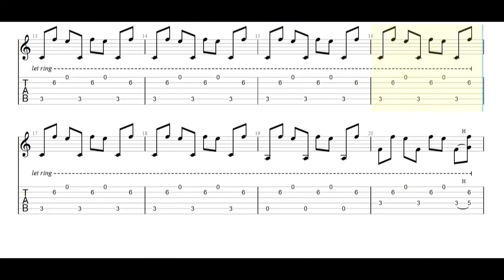Tenterhook - Chemicals - Burberry Acoustic Guitar Tabs [TABS]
Tenterhook - Chemicals  - Burberry Acoustic PDF AND Guitar PRO Tabs [TABS]